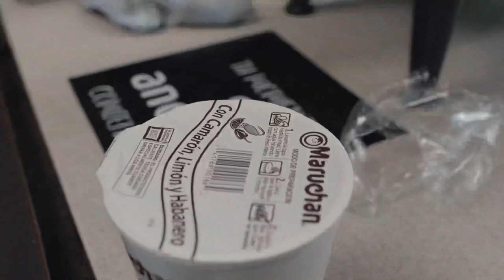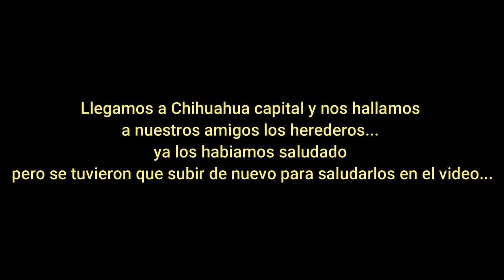Grupo Respaldo - Video Blog | Chihuahua